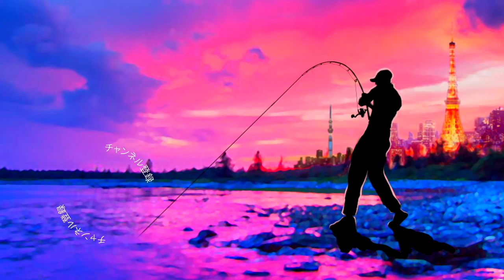レイドジャパン「マグナム２ウェイ」が想像以上に巨大過ぎる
レイドジャパン「マグナム２ウェイ」が想像以上に巨大過ぎるって事でマグナムサイズの2WAYを買ってきてみました〜！

前回のビッグ２ウェイに続きレイドジャパン「MAGNUM2WAY/ビマグナム2ウェイ」をいきなり分解それぞれの重さは？って事で千切って沈む虫で使用する時の重さ何かも測ってみましたよ！

ワッキー掛けや沈む虫、ラバジのトレーラーと活躍してくれそうです！

2020も気になる釣り道具が山盛り！NEW メタニウムの仕様に度肝を抜かれましたが、ステラSW、新しいツインパワーなども気になりますよね！バスロッドではゾディアスがカーボンモノコックグリップを搭載してリニューアルですね！デプスも10年ぶりに関東での出展との事で目が離せません！ギラギラコウゲキを筆頭に巨大なルアーを見るだけでもワクワクしますよね〜！
2020年度は引き続きデプスのコードネームバスやNZクローラーなどの激しい釣りからゲーリーヤマモトのワーム郡を駆使したライトリグの釣りなどなど関東のバス釣り場からホットな釣り動画をお届けして行く予定です。もちろん最新の気になるバスルアーもどんどん購入＆レビューしていきます

55アップしか釣れない！デプス「コードネームバス」に巨大バスが襲い掛かる衝撃映像